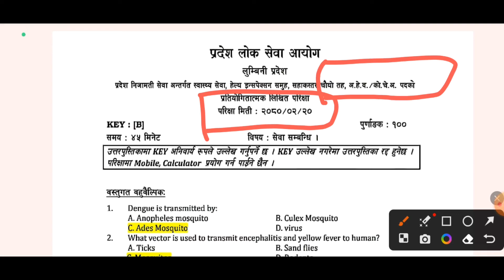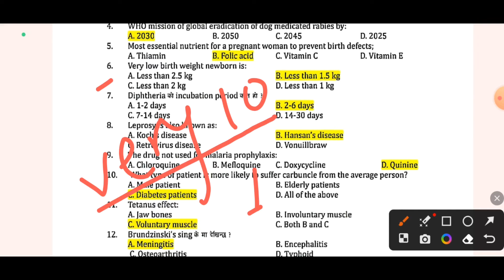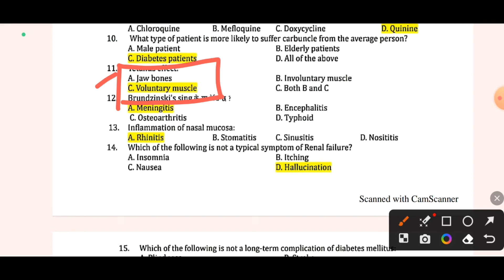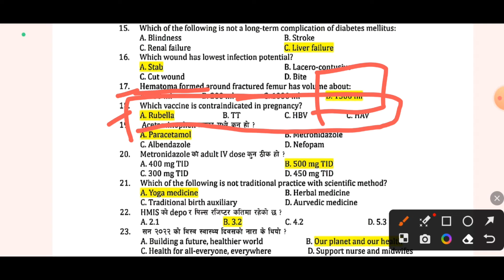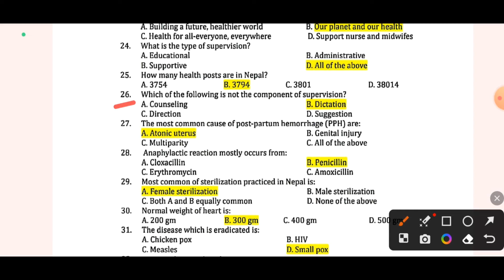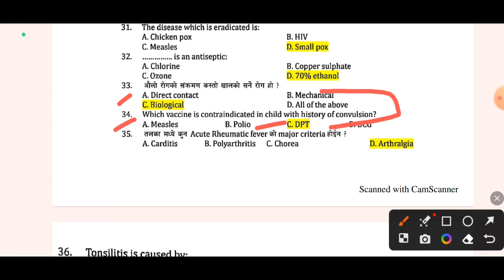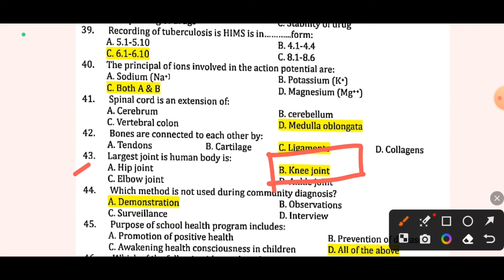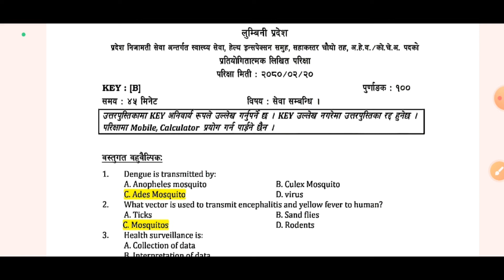AHW loksewa Question 2080 || AHW loksewa question lumbini province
Hey,
        Guys what's up! In this video, we described
about the lumbini province Loksewa questions of AHW.

OUR SUB-TOPICS
Loksewa questions of health
लोकसेवा खरिदार Answer Key 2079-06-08  Loksewa-kharidar Answer Key 2079
100 Important GK Questions For Loksewa  Loksewa Tayari In Nepal
Loksewa GK
HA License Exam Model Question Set-1 Part-a  NHPC HA License Preparation
 Target Health Loksewa
Loksewa Tayari
HA 3rd License exam Questions answers Nhpc-2 (GM)
OK HEALTH psc
Health Loksewa
License
Tuberculosis Controlling Program MCQs
Lok Sewa GK Questions
HA License Exam Model Question Set 1 Part B NHPC HA License Exam Preparation
loksewa questions and answers veterinary
loksewa questions for lab assistant
loksewa questions and answers for anm
ANM Important Exam Question
ANM Loksewa Exam Question 2079
anm loksewa question 2076
anm loksewa past paper
health loksewa tayari
loksewa questions paper
लोकसेवा आयोगको तयारी नेपाल
नेपाल मा लोकसेवा नर्सिङ
loksewa tayari
2074 loksewa paper
Sanju pandit
nursing class in nepali
medical With Sanju
Lumbini Province Loksewa Special HA (Full Set) Model Question
 SHISIR KUMAR ADHIKARI
Health Assistance Loksewa Model Questions | HA Loksewa Exam Questions
Gandaki Loksewa HA Question
Staff Nurse Loksewa Question 2078
 Staff Nurse Level 5 Loksewa Model Question
 Staff Nurse Loksewa